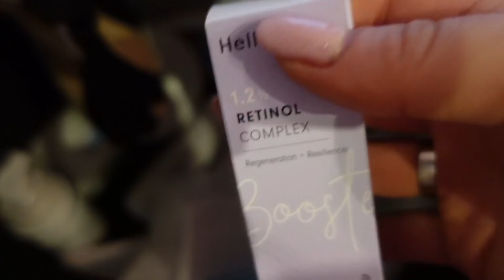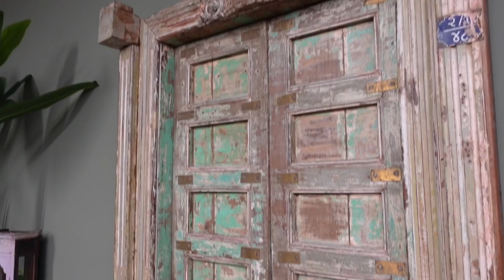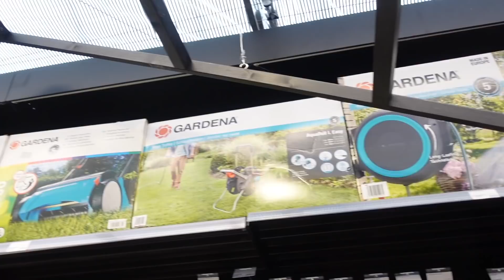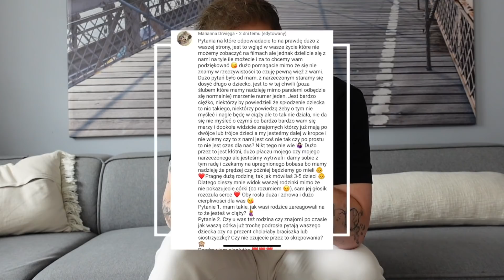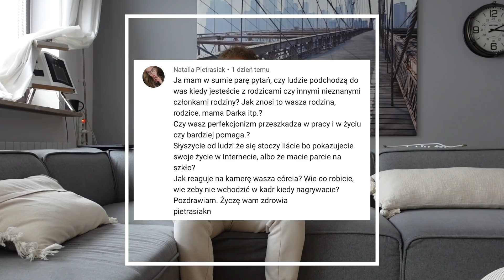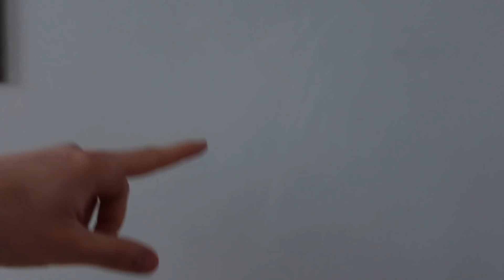NIEZRĘCZNE I CHAMSKIE PYTANIA 🥵😱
Adres do przesyłek:
StylizacjeTV WeWork
ul. Krucza 50,
00-025 Warszawa